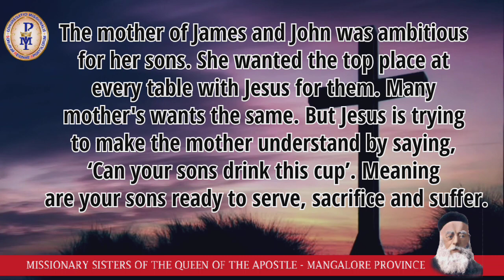Relax for a minute with the Word of God.